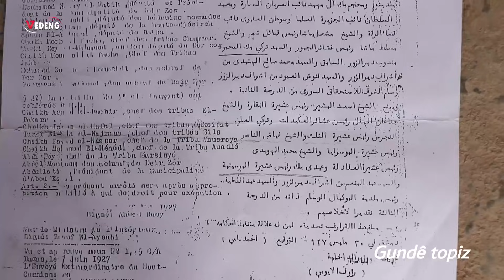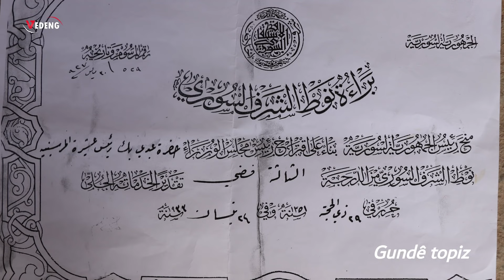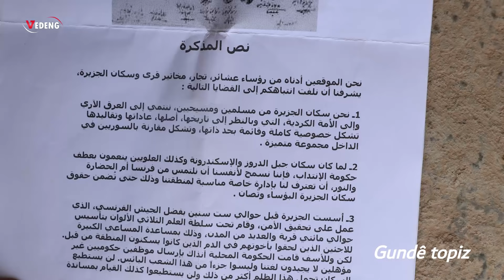قرية توبز , تاريخها ,وسكانها ,وطبيعة عيشها مع الاعلامي : شعلان السيد